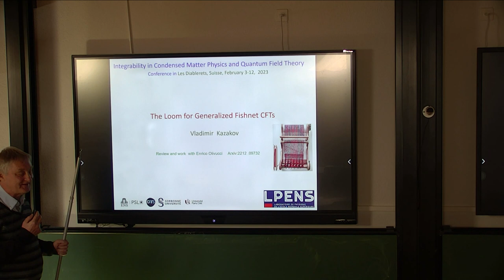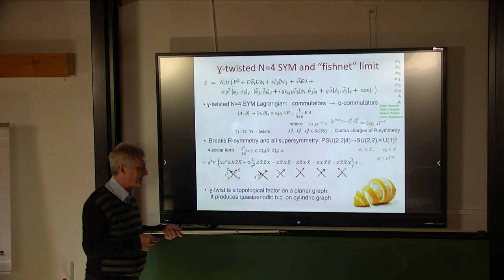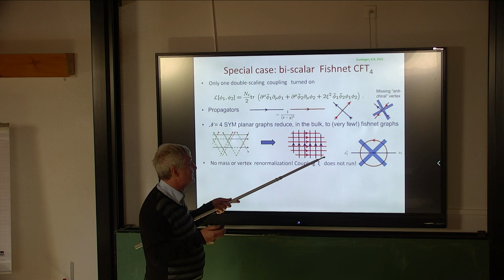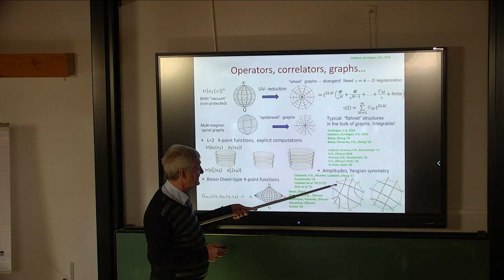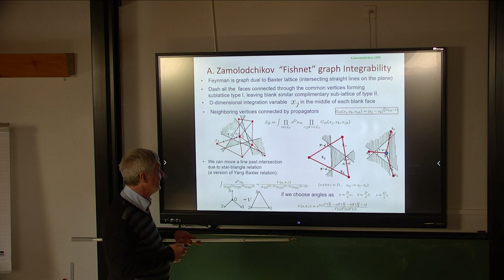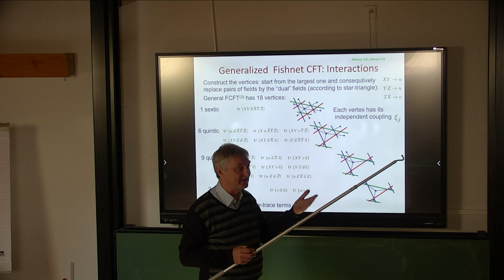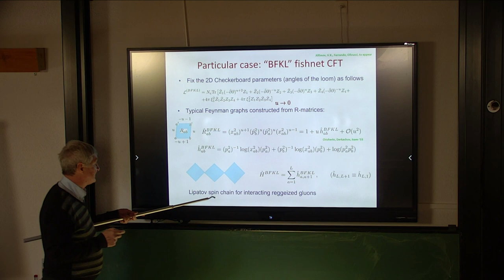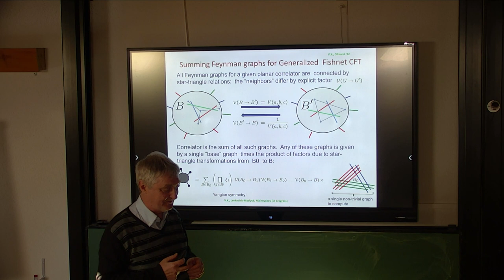Generalized Fishnet CFTs, V. Kazakov (ENS Paris)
Integrability in Condensed Matter Physics and Quantum Field Theory